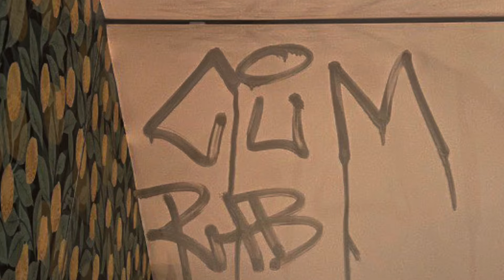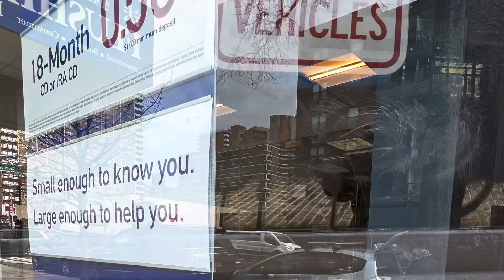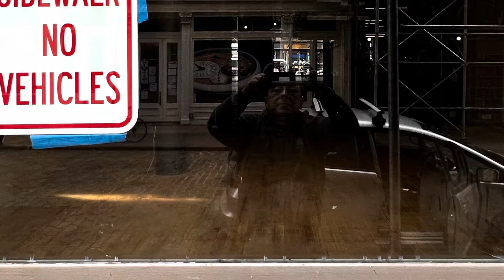Glass Acid Etched Graffiti Removal NYC, Glass scratch graffiti removal NYC, glass stain removal NYC.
Graffiti is a form of vandalism that is frequently observed on public buildings, walls, and automobiles. Glass-etched graffiti can be extremely challenging to remove and can result in costly replacements. To address this issue, professionals have come up with an innovative approach to remove glass etched graffiti while also preserving the underlying surface. In this essay, we will look at how professionals via the use of sandpaper polisher machine and buffing pads are able to remove glass-etched graffiti, and why it is a reliable and cost-effective approach.

Glass etched graffiti removal normally involves the application of abrasive agents to buff off the graffiti from the glass surface, which necessitates the use of a mechanical polisher, such as a sandpaper polisher or buffer. A hand-held sandpaper polisher machine, for example, is outfitted with different grits of sandpaper or abrasive discs, which are subsequently applied to the glass. The strength of the abrasive sandpapers builds up from fine to coarse, with the goal of eliminating the underlying graffitis without damaging or scratching the glass surface. The method is repeated until the graffiti is entirely removed, and then it is finished with a smoothing or buffing pad.

Buffing pads are utilised to enhance the shine of the glass surface and to remove any visible signs of abrasion that may have resulted from the sanding procedure. Polishing pads vary in texture from rough to fine, depending on the degree of scratch removal necessary, and are applied in a similar fashion as sandpaper. The buffing procedure is usually done twice, with progressively softer pads being used each time. When applied correctly, polishing pads can completely renew the surface of the glass by removing impurities and restoring its smoothness and original appearance.

The advantages of using sandpaper polisher machines and buffing pads for removing glass-etched graffiti are numerous. The method is highly efficient, and can get rid of graffiti from any glass surface, including windows, storefronts, and car windows. It's cost-effective since it doesn't necessitate replacement of the whole glass window, which may be costly. Furthermore, the method is environmentally friendly and does not involve the use of harsh chemicals, which might harm the glass surface or the environment.

To summarise, removing glass-etched graffiti with a sandpaper polisher machine and the use of buffing pads is a reliable, cost-effective, and environmentally friendly approach. It's a time-tested approach that professionals have used for years to restore glass surfaces,